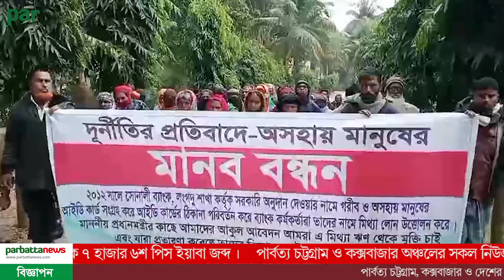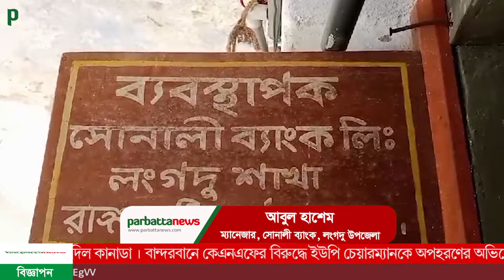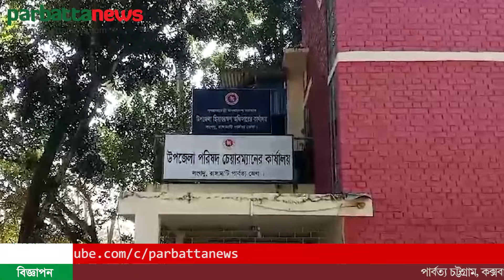সোনালী ব্যাংকের ঋণ কেলেঙ্কারি, লংগদুতে ৩০ কোটি টাকার ভুয়া ঋণে জর্জরিত ৫০৬ দিনমজুর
রাঙামাটির অন্যতম গুরুত্বপূর্ণ উপজেলা লংগদু। শিক্ষা, সংস্কৃতিসহ প্রতিটি ক্ষেত্রে এ উপজেলার জুড়ি নেই। তবে একটি দুষ্টু চক্রের প্রতারণার ফাঁদে এ এলাকার হতদরিদ্র ৫০৬ জন দিনমজুর ৩০ কোটি টাকার ঋণের ভারে জর্জরিত। বর্তমানে ভুক্তভোগীরা ঋণের বোঝা টানতে গিয়ে চরম বিপাকে।অনেকে আবার অসুস্থ হয়ে পড়েছেন ।